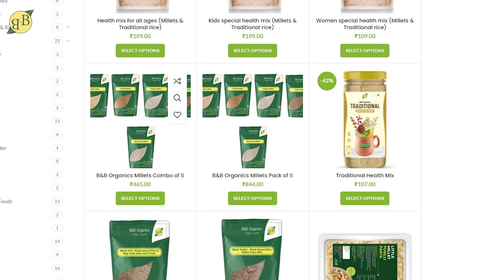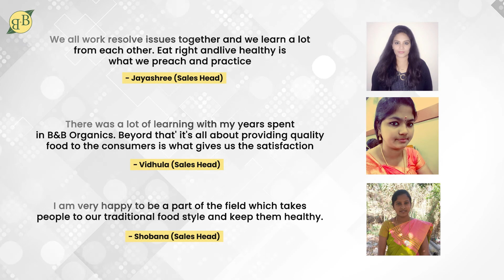Story of B&B Organics ft Dr.P.Balathandayuthabani - India's Best Organic Online Store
We are devoted to providing genuine organic food to everyone by breaking the traditional method of selling organic food. In 2016, the company was founded by myself, Balaji B.Tech (Horticulture) with guidance from Dr.Balathandayuthabani (Bala) Ph.D. in Environmental Science (Sweden), we both are former students at Tamil Nadu Agricultural University.

Bala was doing his thesis in organic farming while doing it he came across numerous organic farmers and in doing so, he understood the pros and cons of organic farming. In Trichy, a doctor once asked us to get him good quality organic food because he couldn’t find genuine organic products in the market.

Meanwhile, while Bala was working in Sweden, he bought organic products and he had a strong feeling that the products are truly organic.

Our Products Are Available All Over The World.